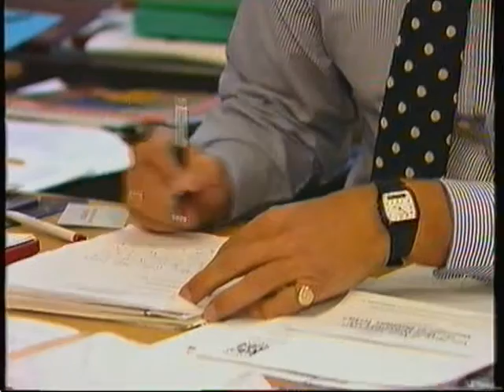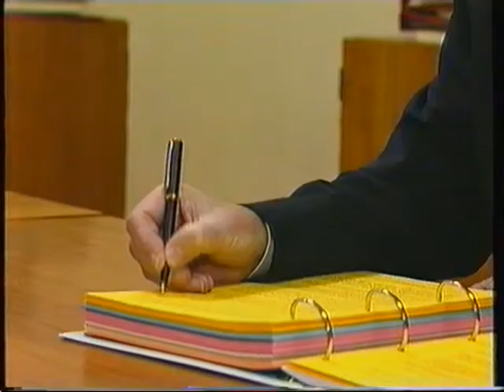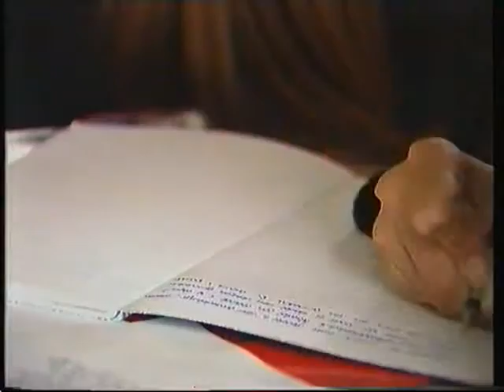Schools inspections 1997 BBC Wales discussion between Gwynoro & Teaching Union Leader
The Tory Government had introduced a new school inspection system. It enabled private contractors to inspect schools using self employed inspectors trained by Ofsted/Estyn. Also able to use practising headteachers/teachers. With teacher unions it was unpopular and they fought against such an arrangement until eventually in 2012 they won in Wales when it was all brought back under HMI control again! by Labour Welsh Government.This is a discussion after some two years of system being in operation